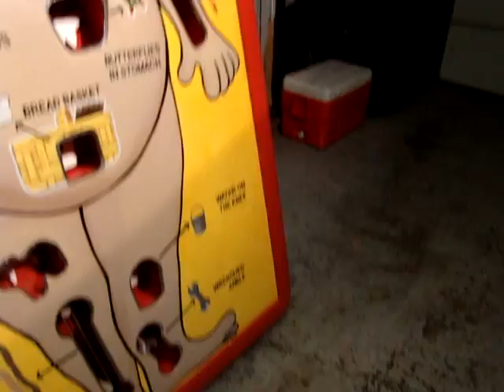Giant Operation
Large Surgical Procedure